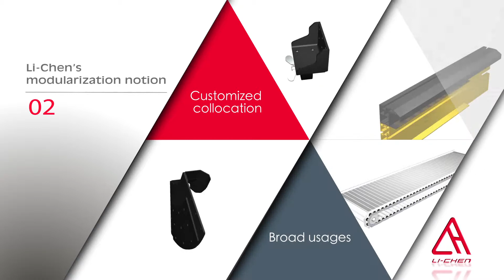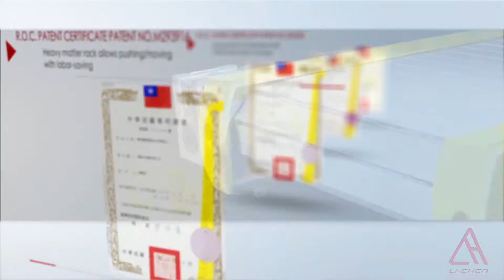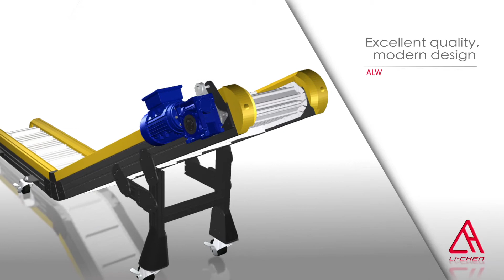Li Chen Industrial Co , LTD Aluminum Band Conveyor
NEW!★The new type patented product - display and product launch★
The Aluminum Band Conveyor produced by Li-Chen Industrial Co., LTD. applies three different principles in its design: The aesthetic craft, Eco-friendly and energy saving, and broad usages.

1.Aesthetic craft:
Through Li-Chen’s modularization notion, conveyors are design to strengthen every detail, function, and the appearance of the conveyor.
Whether if it’s the color matching or material selection, Li-Chen conduct the best performance to make client feel our diligently and high standard toward our aesthetic craft.

2.Eco-friendly and energy saving:
The former of AL aluminum band is made with steel band; steel band weight 2.5 times as much as aluminum band, thus required more horsepower and consumes more energy. The steel band uses 720w horsepower, whereas aluminum band would only need 200w, greatly reduces the reliance on energy and is more EcoFriendly; Let us play a role in the betterment of earth.

3.Broad usages:
AL Aluminum Band can be use even in high temperature (+400°) and under harsh environment, or even in situations where the workplaces are extremely dusty or full of grease. The Aluminum Band-Flat Type have no offset and can still be easily move without harming the surface of the band. Asides from being very durable to high temperature and greasy environment, the Aluminum Band carry the additional effect of reducing heat accumulation as well as cool down very quickly; thus, it is also very ideal for usages in oven, die-casting, cold forging, hot forging, punch, CNC.